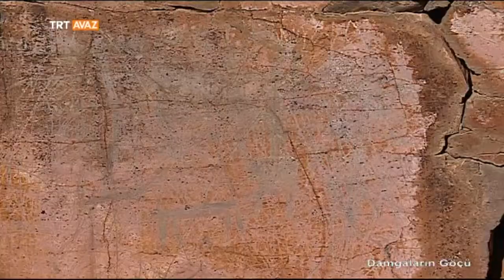Damgaların Göçü (Eski Türk Kültürünü Yansıtan Kaya Resimleri) - TRT Avaz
Ankara Güdül İlçesi Salihler Köyü'ndeki kaya resimleri...